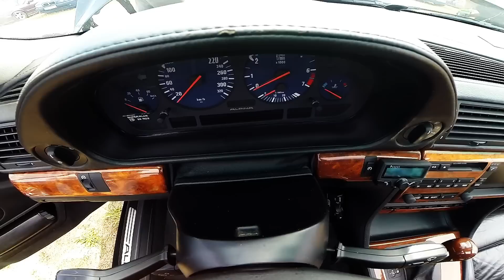BMW E38 seria 7 ALPINA B12 5,7 L GOPRO WATCHTHISCAR